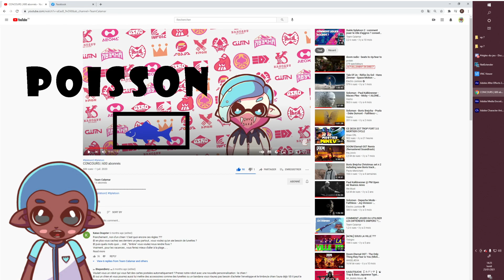CONCOURS | 1 000 abonnés | un jeux switch à gagner !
Petit rappelle des règles :

- Trouver 1 mot pour chaque vidéo concours (soit 6 mots), puis écrire un commentaire amusant avec tous les mots trouvés.

- Le post avec le plus de likes et les 6 mots trouvés remportera le jeu switch (le jeu : haha mystère ! ) et les 2 autres une carte amiibo.

Fin du concours dans 2 semaines à partir du poste de la vidéo !